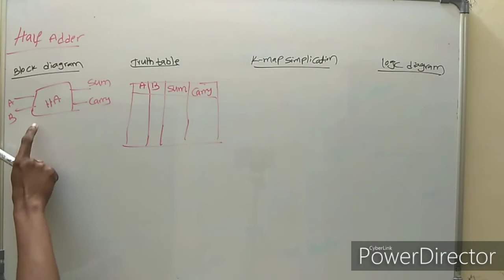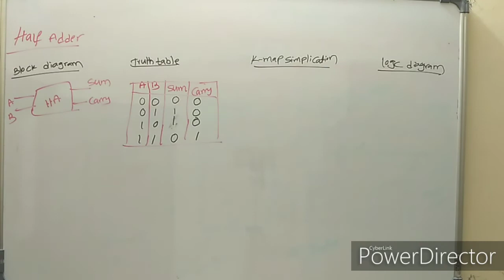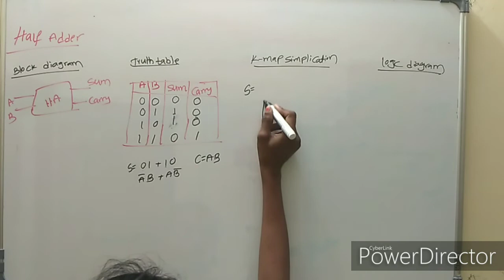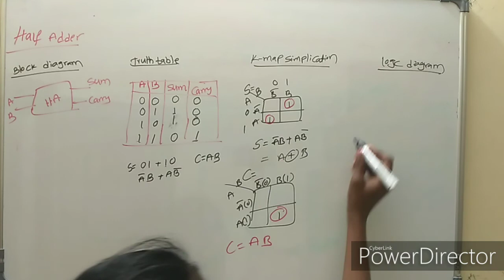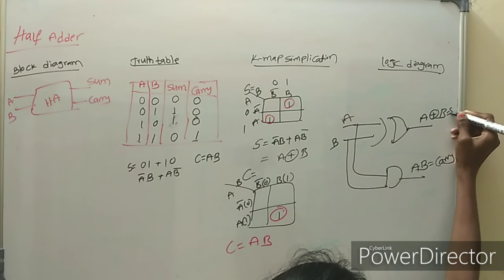Half adder In Telugu |combinational logic circuit|stld In Telugu | Digital electronics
In this video i have explained about Half adder  in telug